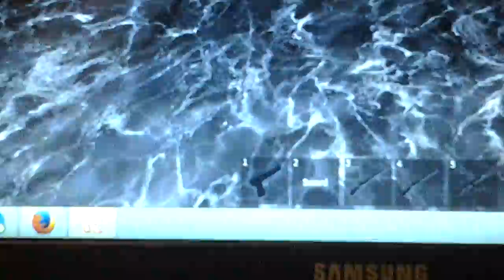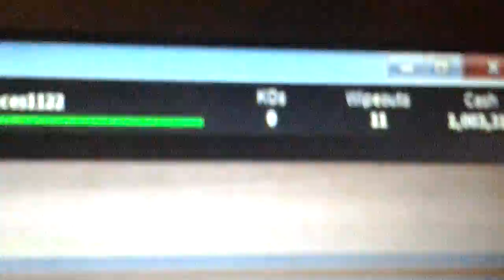Me and my brothers 1st time playing the same game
Me and hubert my brother done a video at the same time so sorry about that :3